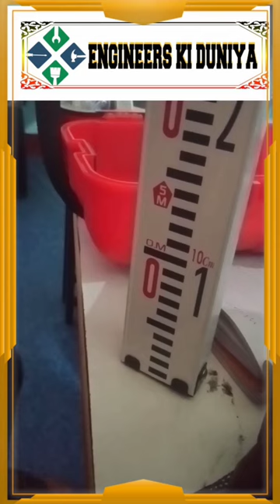How to read Leveling Staff / Leveling Staff को पढ़ने का आसन तरीका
how to read Leveling Staff reading

auto level
dumpy level
auto level surveying
nhs
eso
back to warcraft
games
sky
news
sky news live
auto level staff reading
how to read auto level staff
civil guruji
civil engineering
how to set auto level
government
dumpy level survey
how to use dumpy level
auto level bubble error adjustment
part of auto level instrument
automatic level
auto level setup
auto level setting
auto level set karne ka tarika
learn how to set auto level in few minutes
fresher हो तो auto. level का bubble set करना सिख लो
how to set auto level bubble tube in hindi
how to set auto level instrument
auto level का bubble set करना सीखे
how to set auto level bubble
level staff
levelling staff reading
surveying
civil engineering vlog
how to check levels using dumpy level
how to do dumpy level survey
how to take dumpy level reading
how to use dumpy level malayalam
how to use dumpy level on site
how do you use auto level instruments?
levelling surveying malayalam
levelling surveying
dumpy level survey in malayalam
dumpy level survey calculation
dumpy level survey malayalam
level instrument
hindi
nepal
angle reading
bearing
knowledge
useful
civil
theodolite
how to centring in theodolite
how to leveling in theodolite
to learn something
rohit khang
civil engineering knowledge
engineering survey
ctevt
theodolite kasari fix garinxa
how is a theodolite leveled
theodolite survey
how to read theodolite scale
how to use theodolite for levelling
how to use theodolite surveying instrument
how to setup theodolite
what is the use of theodolite
what is theodolite
civil students
auto level staff reading in hindi
basic knowledge of auto level
auto level survey
parts of auto level
hight of instrument method
auto level reading calculation leveling
how to read leveling staff best trick or leveling staff reading level
how to set bubble of auto level
auto level set up for biginners fast in surveying
complete basic details by civil students
how to use auto level at site
levelling
inverted staff
inverted staff levelling
auto leveling
digital auto level
civil practical site training
civil engineers training institute
auto level learning

top 5 auto level
prismetic compass survey
how to find distance by auto level?
buy land survey instruments
water supply survey
geography field survey
survey engineering
resurvey
nikon auto level
what is reduced level in surveying
how to use auto level in surveying
plane table survey
field survey
abney's level
c2(survey-2)-8(abney level)
bosch auto level
level
abney level in surveying
abney
survey
abney level in  surveying measure slope angle abney level
snia
storage networking industry association
how to hold levelling staff. लेवलिंग स्टाफ कैसे पकड़ते हैं
highway construction works bbs calculation irc sp morth with close
hpc culvert
encasing culvert
slab culvert
drain
culvert
bridges
civil works civil whole works civil engineer wroks dineshnagardnshblogs dnshblogs roads

levelling up bill

rishi sunak
levelling up
world economic forum
davos
mental health
jacinda ardern
new zeland
levelling up secretary
michael gove
technologies
ambulance staff
doctors
nhs news
nhs latest
strikes news
strikes latest
educational
how to read dumpy level
latest
live
sky news latest
leveling staff read reading